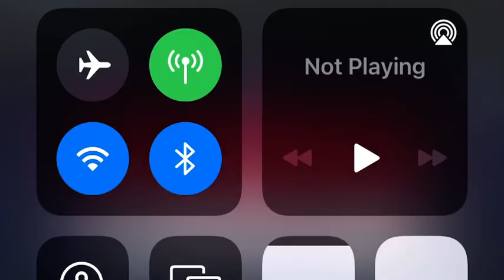Shooting at the Waffle House this gotta stop 😞 must watch￼